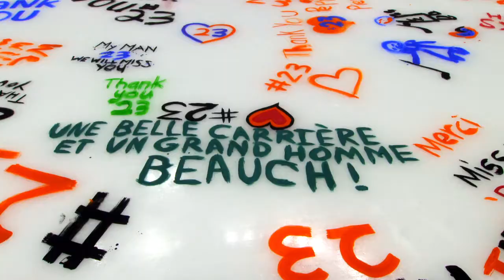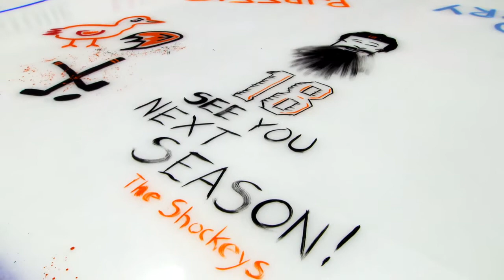XTRAPOINT: Orange Alliance Paint the Ice Event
The Orange Alliance sure knows how to Paint the Ice! But for real... is it October yet?